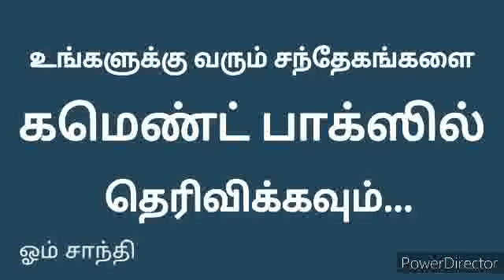என்னால் சரியாக புருஷார்த்தம் பண்ண முடியவில்லையே! நான் பிரஜையில்தான் வருவேனா? BK Varalakshmi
நான் சரியில்லை

நான் ராஜா ஆவேனா? இல்லையென்றால் பிரஜை ஆவேனா?

என்னால் சரியாக புருஷார்த்தம் பண்ண முடியவில்லை..

பாபாவின் ஞானத்தை மற்றவர்களிடத்தில் சொல்லும்பொழுது பயமாக இருக்கிறது..

யுக்தியாக நடந்துகொள்வது எப்படி?

சத்யுக ராஜாவாக என்ன செய்ய வேண்டும்?